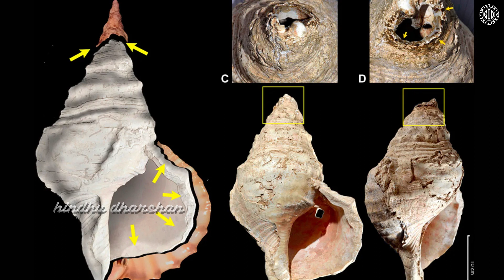ఊహించని విధంగా 18 ఏళ్ల పాత విచిత్ర శంఖం లోపల నుండి ఏం బయటకు వచ్చిందో చూసి వణికిన జనం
watch:ఊహించని విధంగా 18 ఏళ్ల పాత విచిత్ర శంఖం లోపల నుండి ఏం బయటకు వచ్చిందో చూసి వణికిన జనం